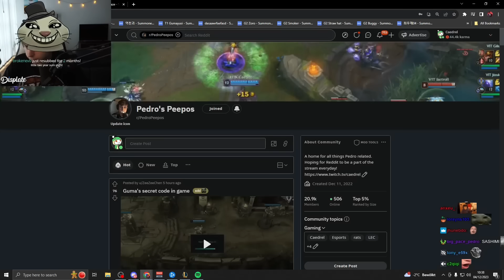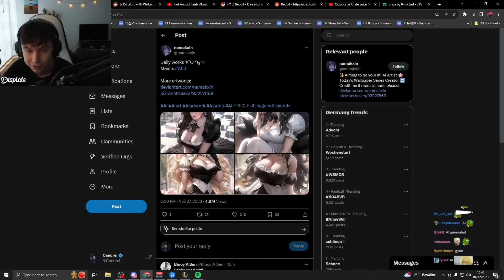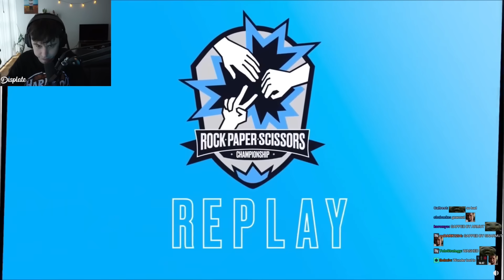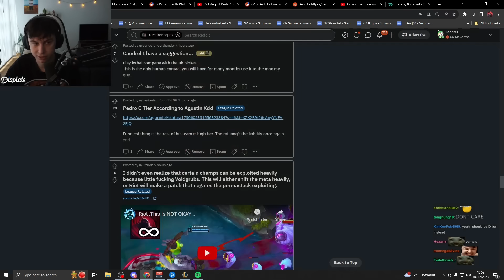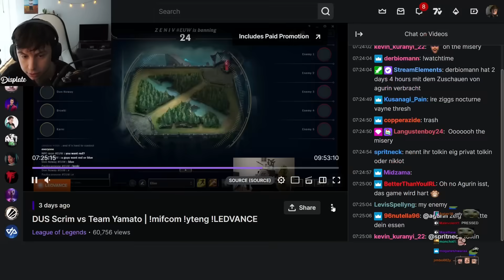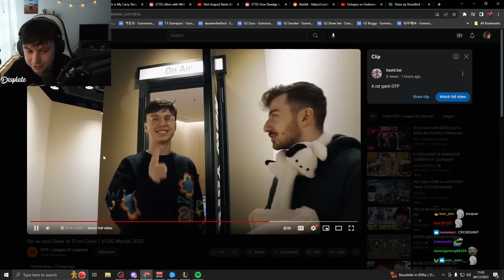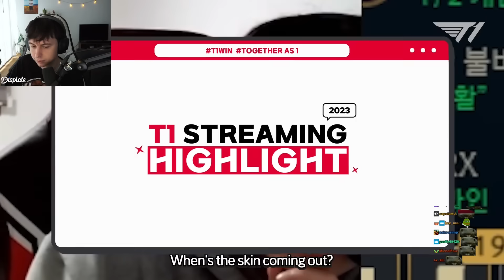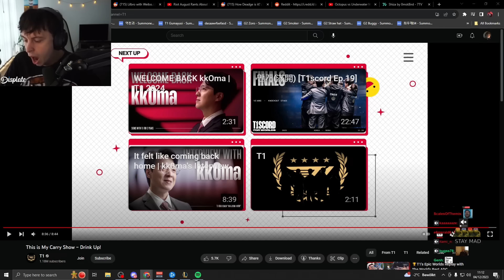Agurin Rates Caedrel C-Tier, Should Riot Name An Item After Faker? Caedrel Shows Off His French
👉 Open Me 👈